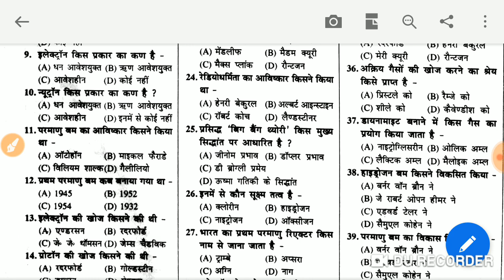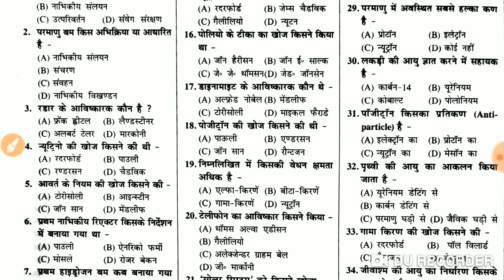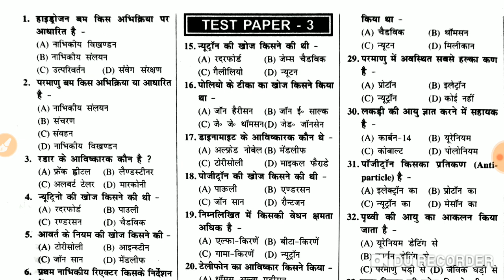RRB JE /NTPC/GROUP D TEST PAPER -03